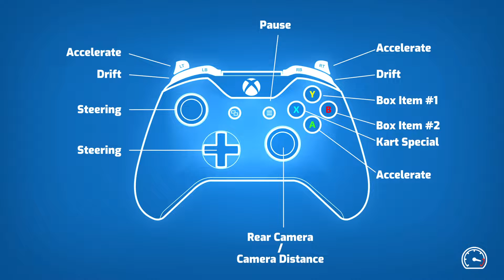Starlit Kart Racing Parallel Peaks Cup Gameplay Xbox Series X (Free to Download On Xbox)